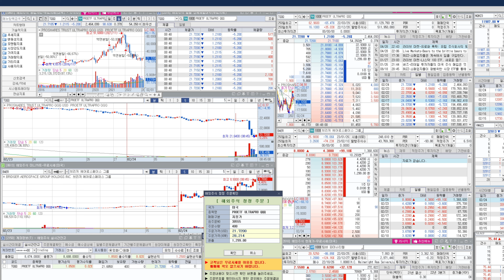TQQQ 나도 참 만원 벌려고 생쇼를 했구만, PCE 발표전에 SQQQ나 몰빵 넣어둘껄~ㅋ